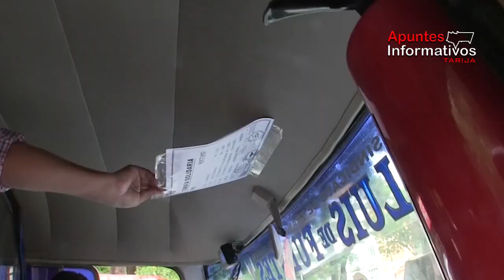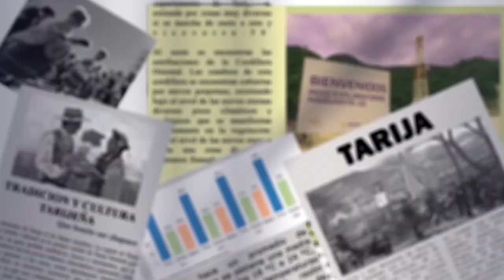Alcaldía de Tarija retira “tarifarios ilegales” de incremento de pasajes en transporte público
La Dirección de Regulación y Control de la Movilidad Urbana de Tarija realizó operativos en diversos sectores de la ciudad para retirar “tarifarios ilegales” en micros y taxitrufis, tras detectarse un incremento unilateral en los pasajes sin el permiso correspondiente.
Erlan Velásquez, director de Movilidad Urbana, explicó que los nuevos precios carecen del consenso en la hoja de costos y del respaldo de las autoridades municipales.